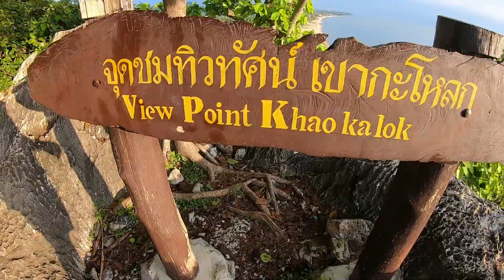Kiteboarding DAY DREAMING Gopro black 7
Test video from Gopro black 7